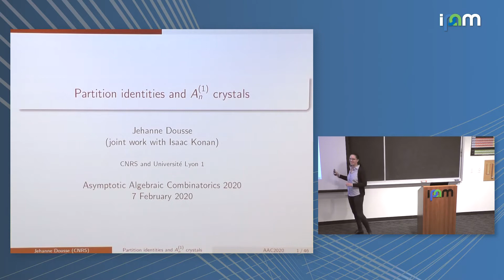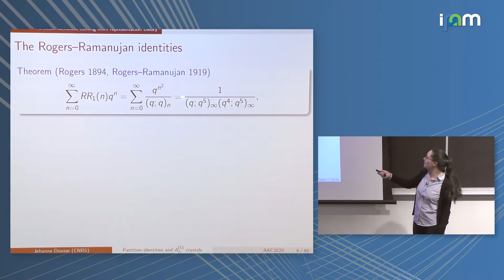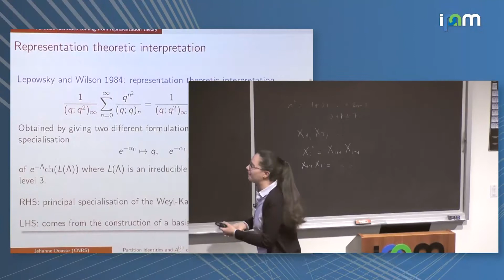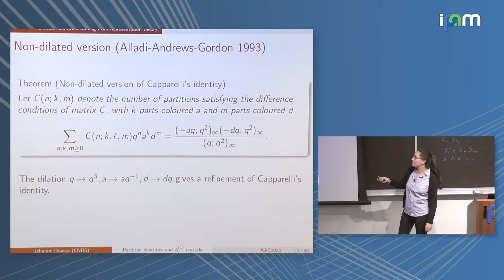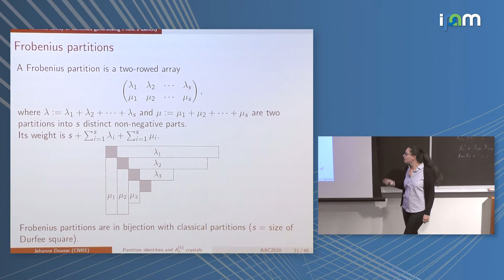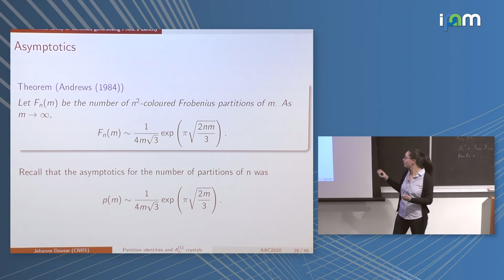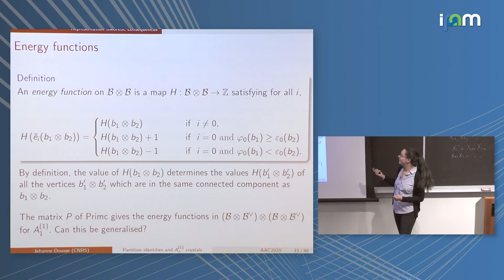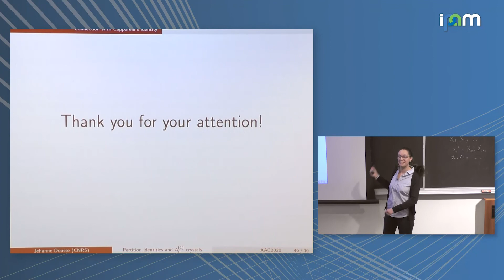Jehanne Dousse: "Partition identities and A(1)n crystals"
Asymptotic Algebraic Combinatorics 2020

"Partition identities and A(1)n crystals"
Jehanne Dousse - CNRS, Université de Lyon

Abstract: There is a rich interaction between the representation theory of affine Lie algebras and partition identities. This connection was first revealed in the 1980's, when Lepowsky and Wilson gave a proof of the Rogers-Ramanujan identities using representations of A(1)1. Other representation theorists have then extended their method and obtained new identities yet unknown to combinatorialists. For example, Capparelli's identity came from representations of A(2)2 and Primc's identities from the crystal base theory of A(1)1 and A(1)2. We give an infinite family of identities which generalise Primc's identities, and show that these generalisations are related to the crystal base theory of A(1)n for all n. Through a bijection, we also obtain two infinite families of identities generalising Capparelli's identity. These three families of partition identities relate partitions with difference conditions (coming from the Lie algebras) to refinements of Frobenius partitions, which are well suited for asymptotic analysis. Moreover, our generalisation of Primc's identities yields a new character formula with obviously positive coefficients for the level 1 standard modules of A(1)n for all n, and also recovers the Kac-Peterson character formula. This is joint work with Isaac Konan.